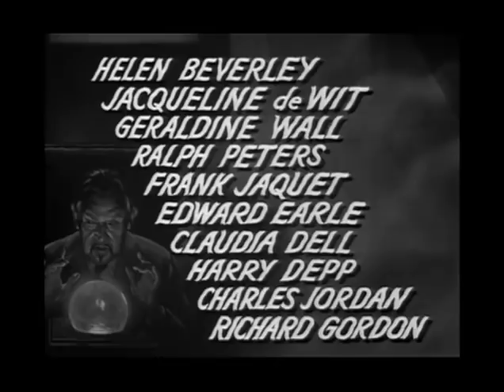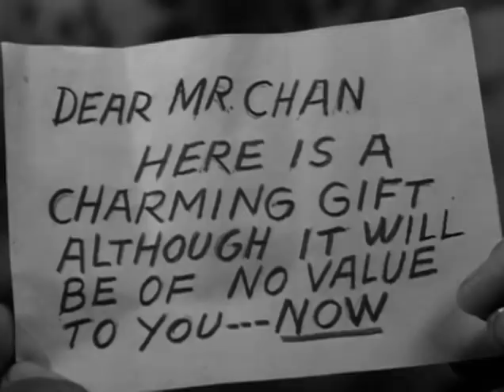Charlie Chan - Black Magic - 1944 - Sydney Toler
Charlie Chan Detective Movie from 1944. Starring Sydney Toler as Charlie Chan. Movie believed to be in public Domain.